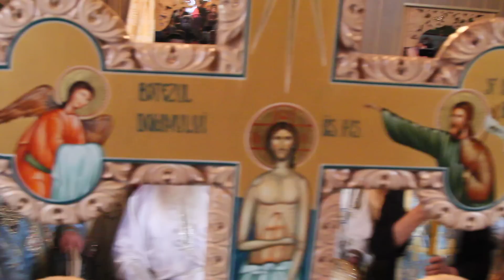Slatina, Jud. Suceava , Sfintire Biserica - 4 -